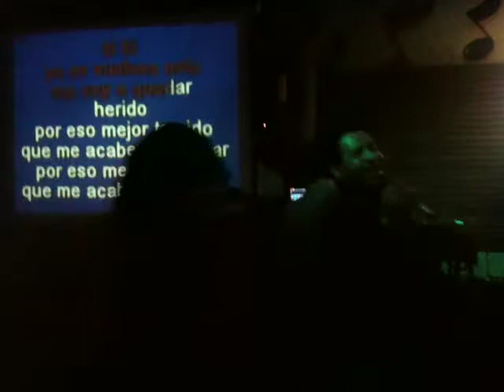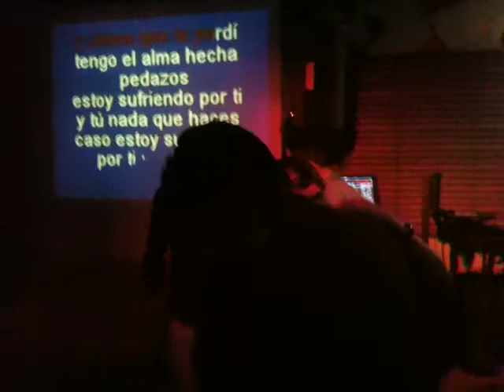Ivan Acabame de Matar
Una Noche en la Salita... Depues de una boda y varias chelitas... una noche de 10 !!! y Que Barbaridad